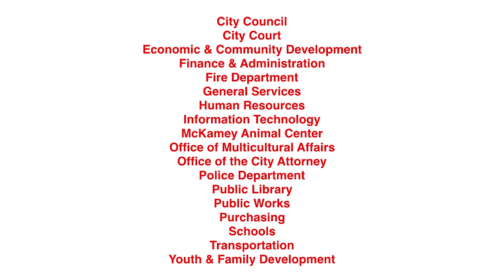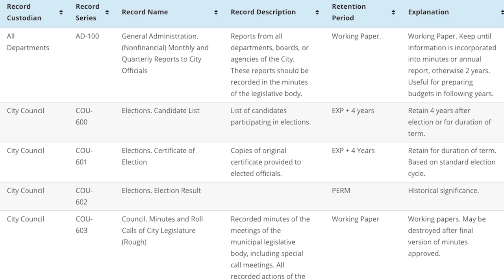Google Team Drives with Record & Information Management Overview - Part 1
What is Google Team Drive?

A safe and secure location for files or folders that are used by a team for collaboration without dealing with the issue of "sharing" files or the "owner" of the files removing the "shared" access currently on My Drive.

On Google Team Drives, the files belong to the team!

(Part of a training program on Records and Information Management for the City of Chattanooga)